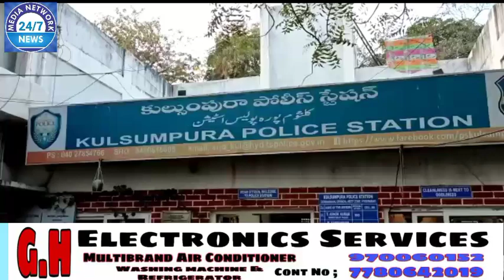HYDERABAD KULSUMPURA POLICE NE 100FEET ROAD KE MURDER CASE KO KIYA SOLVE. #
PRESS NOTE

KULSUMPURA POLICE HAS ARRESTED THE "BRUTAL MURDER ACCUSED Cr.No. 23/2023 U/s 302, 120 (B) R/w 34 IPC & Sec.25 (1) (A) of Arms Act

This is a case of conspiracy in order to commit a murder which occurred on 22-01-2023 about 16:00 hours on 100 feet road leading from Puranapool to Girkapally, Jiyaguda, wherein the deceased Jangam Sainath was brutally killed by his friends/the accused A-1) Dhhadage Akash, A-2) Murarikar Sonu,A-3) Avuthulla Saikumar Yadav @ Tillu, due to financial issue and hurting the feelings of A-1 whenever he was asking to clear the debts. In furtherance of their common intention, the accused trio killed the deceased by causing stab injuries and hitting on his head with iron pipe rod.

Details of the accused persons:

1) Dhbadage Akash, S/o D.Geetharam, age 28 years, R/o Jiyaguda, Hyderabad 2) Murarikar Sonu, S/o Murarikar Ashok, age 26 years, Oce: Mandi Labour, R/o Jiyaguda, Hyderabad

3) Avuthulla Saikumar Yadav Tillu, S/o Ramesh Yadav, age 25 years, Occ. Pvt. Job, R/o

Jiyaguda, Hyderabad

Deceased:

Jangam Sainath, S/o Jangam Swamy, age: 29 years, Occ: Business, R/o Bathukamma Kunta,

Hyderabad.

On the direction of the Sri. Joel Davis, Deputy Commissioner of Police, West Zone and Sri. R. Sathish Kumar, Asst. Commissioner of Police formed (05) Crime Teams which Lead by T.Ashok Kumar, Inspector of Police and Sub-Inspectors: 1) Sri.N.Shekar, and Crime Staff apprehended the Accused persons.